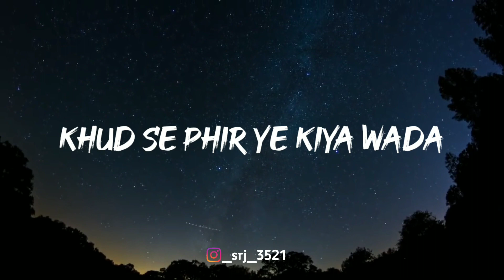Tune Jo Na Kaha💔 || Mohit Chauhan || Whatsapp Status || Whatsapp Status Video || Musical Shadow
Hey Guys This is my new video
Love Status
Musical Shadow

Keep Supporting🙏